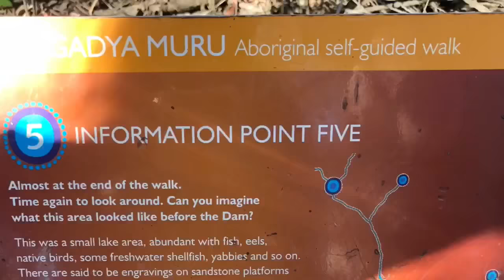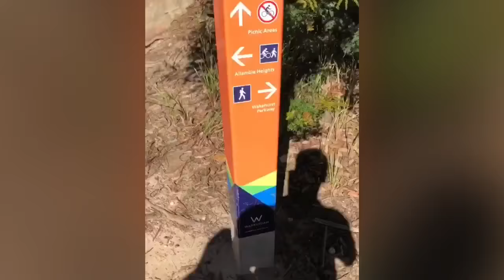22KM Hiking from Balgowlah-Manly Dam to Frenchs Forest